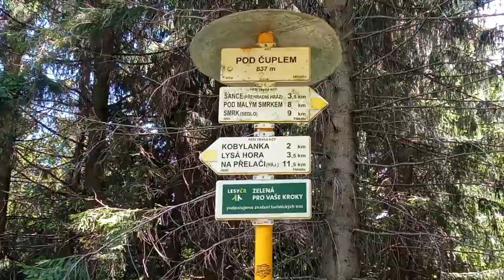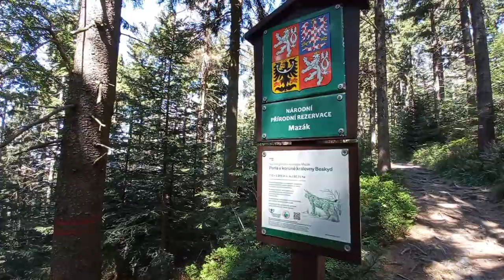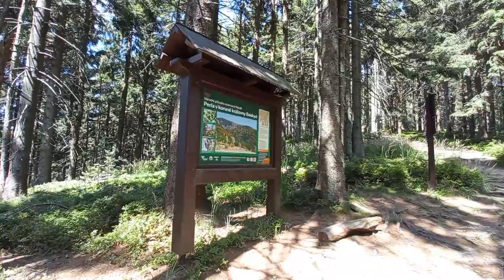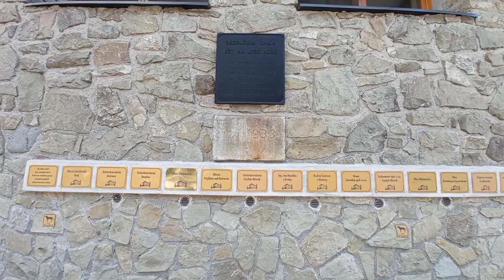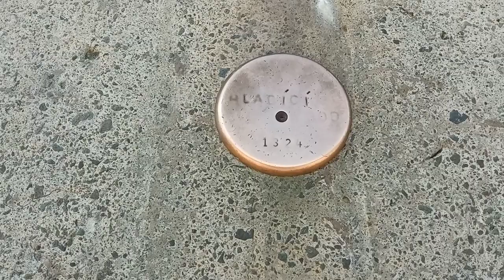Od Šance na Lysou horu po žluté | KRÁSY BESKYD (reupload)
Průvodcované video turistického výstupu z hráze přehrady Šance přes sedlo Čupel a Kobylanku na Lysou horu po žluté turistické značce.

OBSAH
00:00 přehrada Šance
01:43 od přehrady pod Čupel
03:29 z rozcestí Pod Čuplem na Kobylanku
06:04 z Kobylanky na vrchol Lysé hory
08:04 vrchol Lysé hory